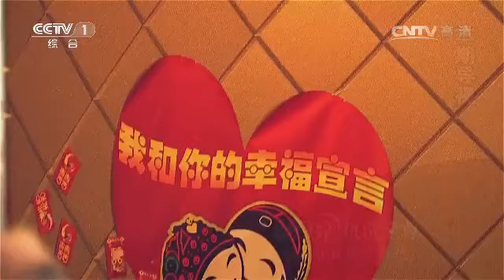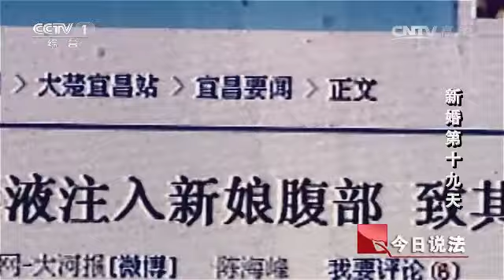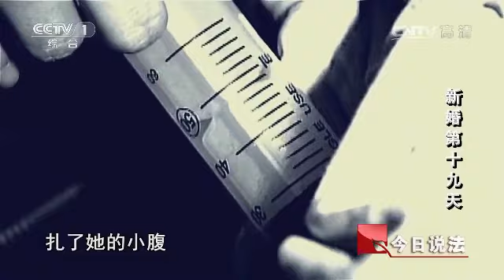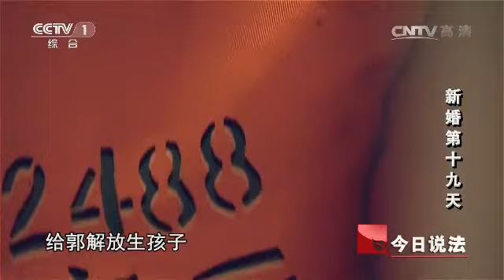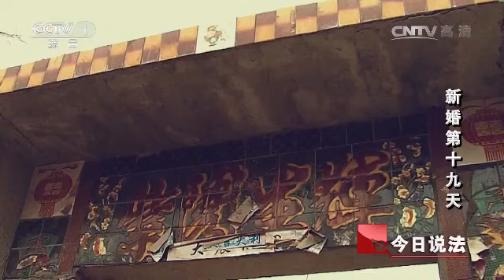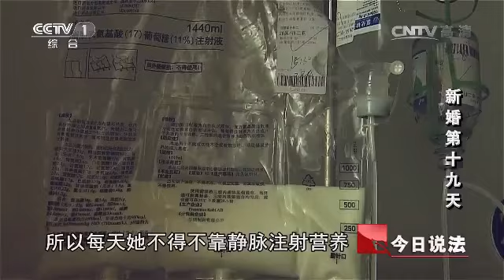20160517 今日说法 2016世界家庭日——寻找爱的法则：新婚第十九天